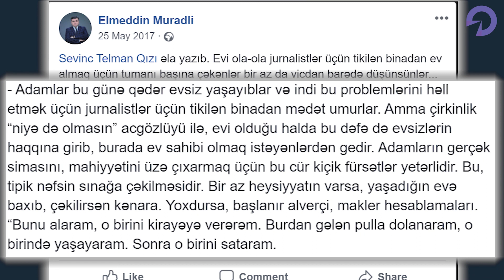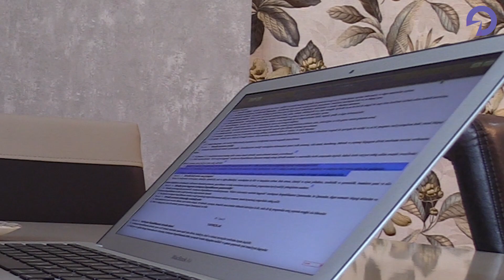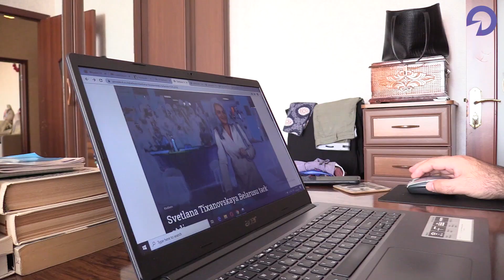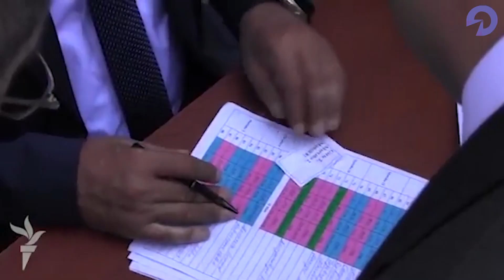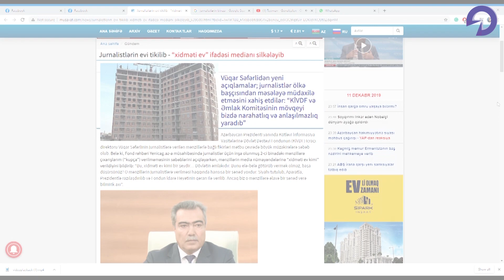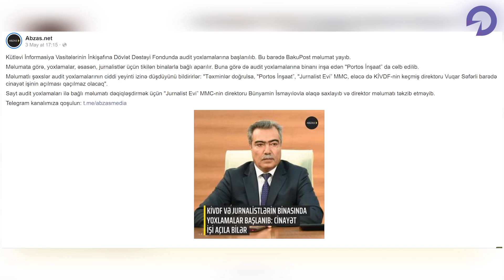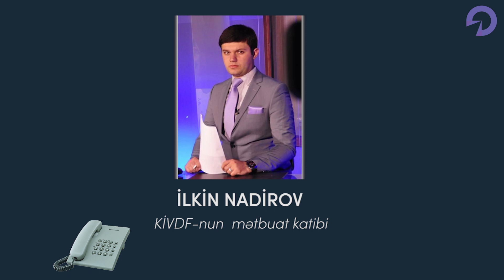Jurnalistə ev adı ilə rüşvət verilir?!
Jurnalistlər üçün tikilən üçüncü bina hazır olsa da, paylanılması sual altındadır. Evləri tikən PORTOS MMC ilə bağlı audit  başlayıb. Tikinti prosesində korrupsiyaya yol verildiyi bildirilir.